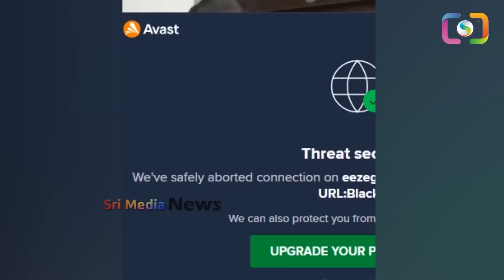చేసిందంతా ఆ మహాతల్లే..వివేకాని చంపమని ఎన్ని కోట్లు ఇచ్చిందో తెలుసా? ysvivekacase ysjagan | SMN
WATCH : చేసిందంతా ఆ మహాతల్లే..వివేకాని చంపమని ఎన్ని కోట్లు ఇచ్చిందో తెలుసా? ysvivekacase ysjagan | SMN